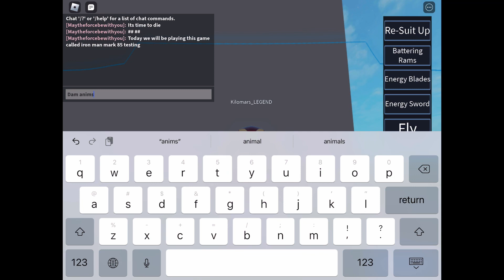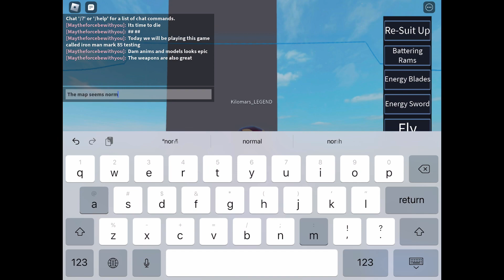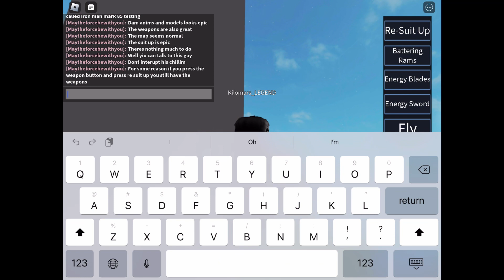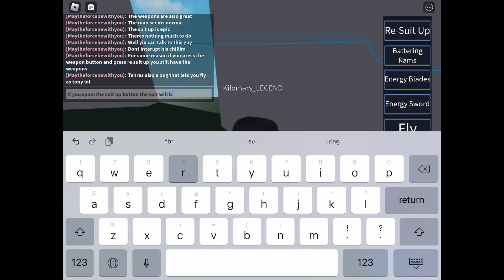This game lets you try the mark 85!(game link in desc below)